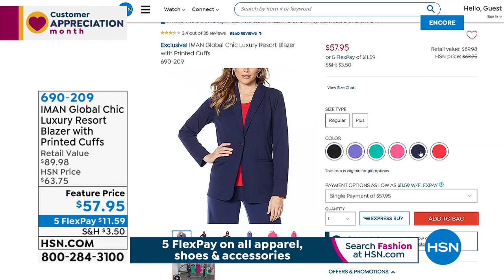HSN | IMAN Global Chic Fashions 04.19.2020 - 04 AM